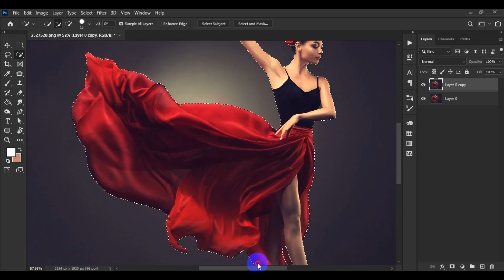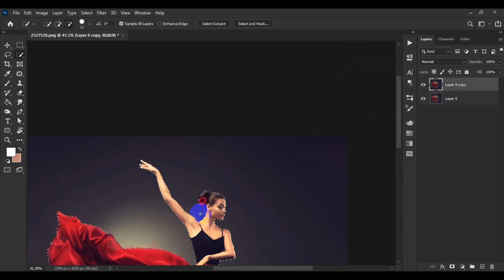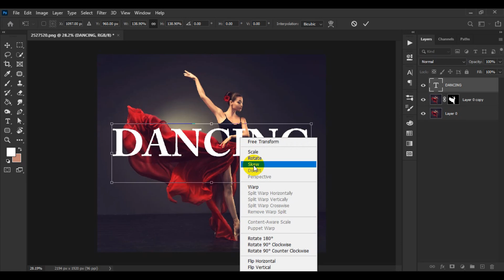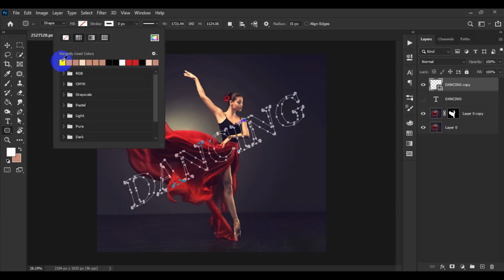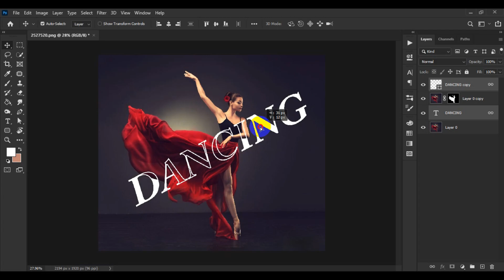How to create Transparent Text Effects in photoshopCC | Photoshop CC 2020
Transparent Text Effect in Photoshop || Photoshop Tutorial,